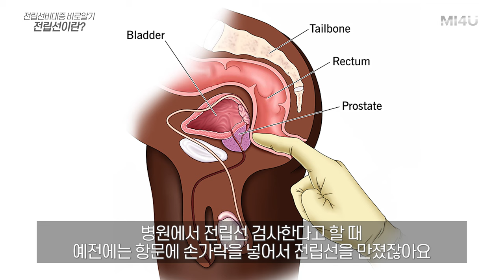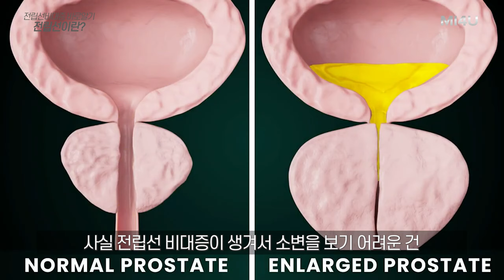[전립선이란?] 나이가 들수록 전립선비대증이 생길 가능성은 높아지게 됩니다_세움비뇨기과 박성훈원장_전립선비대증 바로알기_전립선비대증 진단검사 치료시술_최소침습시술_리줌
전립선비대증은 발기부전과 함께 남성의 삶의 질에 큰 영향을 주는 대표적인 질환입니다.

나이가 들어도 계속해서 생성되는 DHT로 인해 전립선이 커지면서 전립선비대증이 생길 가능성은 높아지게 됩니다.